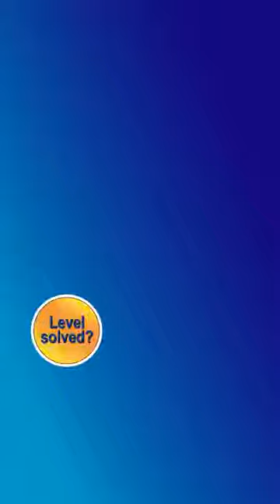Water Sort Puzzle Level 979 Walkthrough [42 Moves!]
Stuck on a difficult level of Water Sort Puzzle?  We’re here to help!  We have the solution to ALL the levels, and will be releasing them here as quickly as YouTube allows us to upload them.  If you can find a shorter solution with fewer moves, please post a comment and let us know... but we really don't think you can!